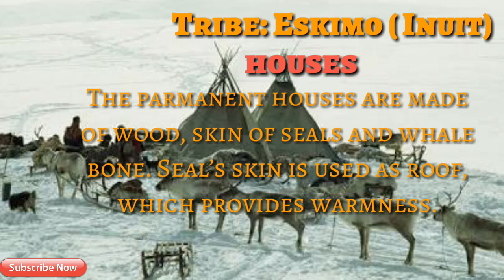Eskimo (Inuit) एस्किमो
एस्किमो, eskimo, inuit
For all Geography exam.